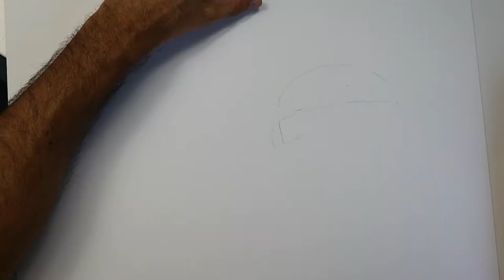Portrait painting - ghost of tsushima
This portrait painting video is a short time lapse about painting my version of the sony playstation game "Ghost of Tsushima". This was my contribution to the 2020 fan art contest. Lean back and enjoy seeing coming this portait painting to live.

Painting material that I use
Artisan water mixable oil colour (Amazon US link) -

Artisan water mixable oil colour (Amazon Europe link)

Liquitex acrylic colour for the underpainting (Amazon US link)

Liquitex acrylic colour for the underpainting (Amazon Europe link)

Painting medium for the oil colour (Amazon Europe link)

My main easel (Amazon Europe link) -

Canvas on a stretcher (Amazon Europe link) -

Equipment for filming/editing

Main camera
Canon M50 (Amazon US Link)

Canon M50 (Amazon Europe link)

Second camera
Panasonic Lumix GX 880 (Amazon US link)

Panasonic Lumix GX 880 (Amazon Europe link)

Microphone
Rhode VideoMic (Amazon US link to a full set)

Rhode VideoMic (Amazon Europe link)

Light
Geekoto Softbox Studio set (Amazon Europe link)